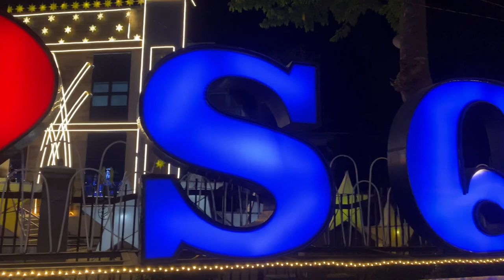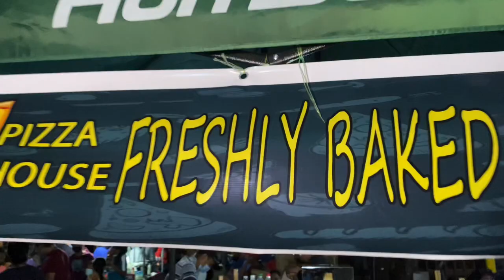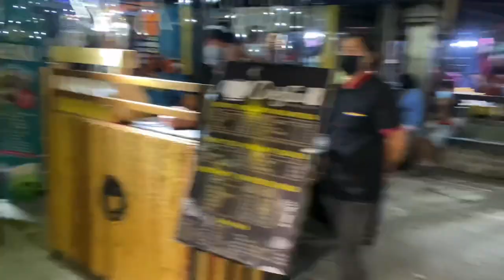San Quintin, Pangasinan Christmas Lighting | LOUI TV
LOUI TV PROD TEAM:

Concept Master:
Carmela Dariano

Lightings:
Rayvem De Vera
AC Ventura

Videographer:
Jirah Pangilinan